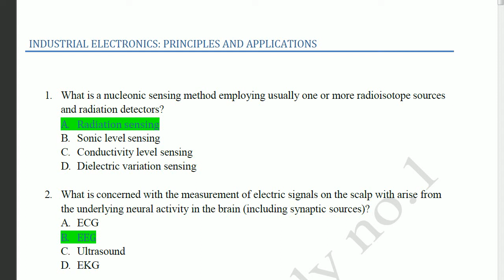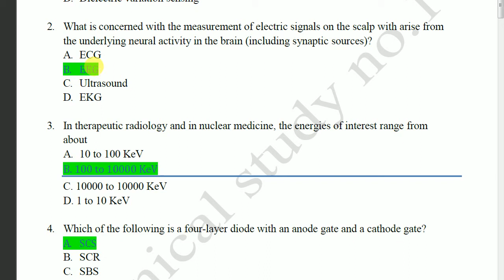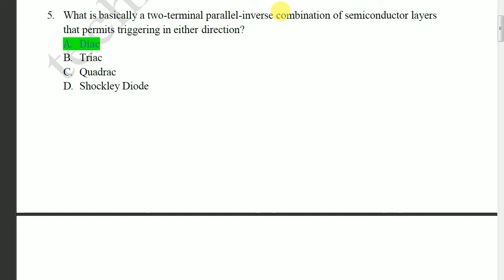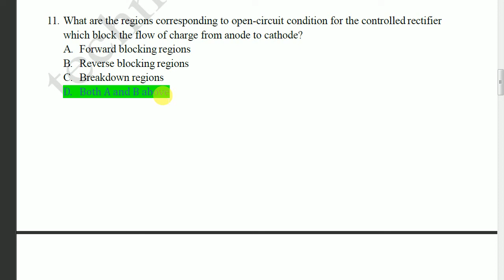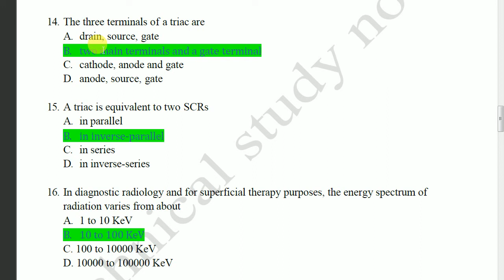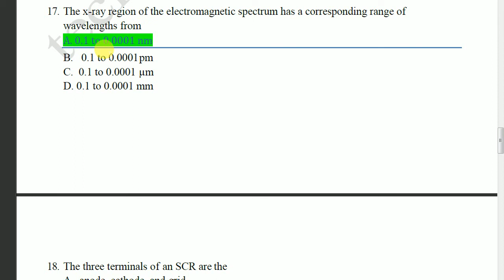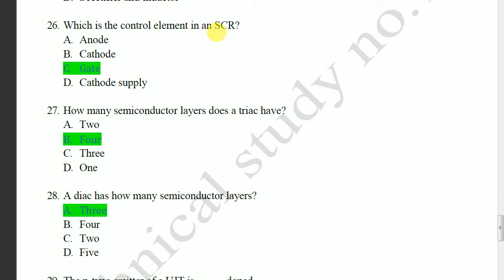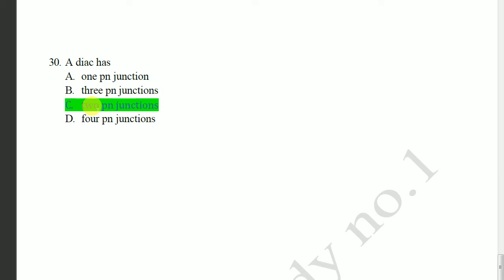INDUSTRIAL ELECTRONICS MCQ BY TECHNICAL STUDY NO.1